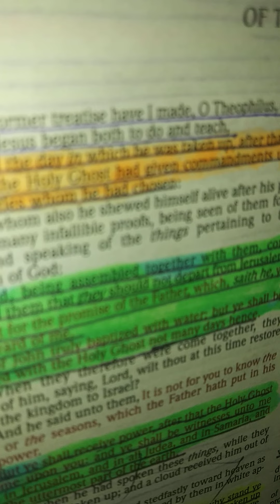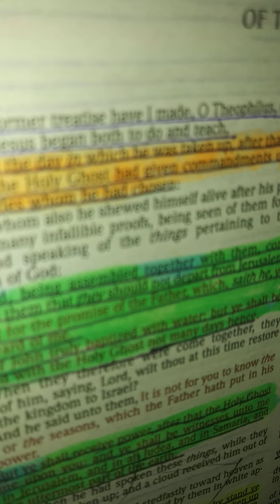21 February 2022 (part2) DINNER TIME WITH THE PROPHET